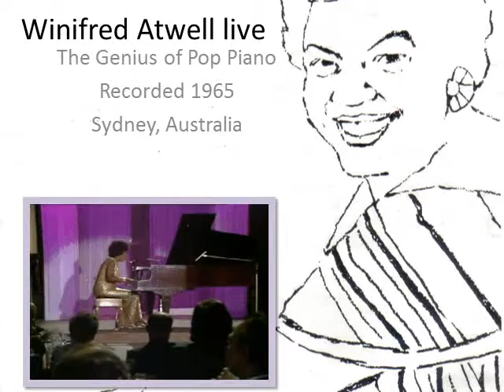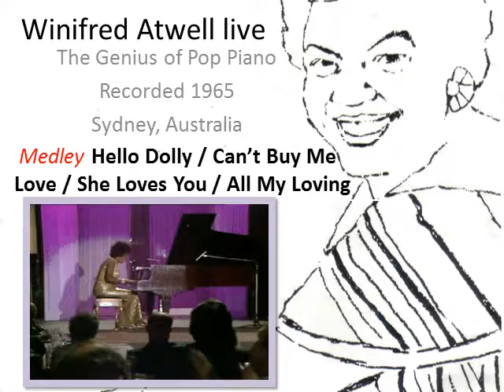WINIFRED ATWELL PLAYS THE BEATLES LIVE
DON'T MISS ALL MY WINIFRED ATWELL DOWNLOADS NOW POSTED, INCLUDING FROM MY OWN RECORDINGS OF WINIFRED ATWELL IN CONCERT, TAPED WITH HER PERMISSION AT LIVE VENUES.
This is a charming medley of old songs bracketing the show tune Hello Dolly with three Beatles hits, "Can't Buy Me Love," "All My Loving,"  and "She Loves You." Recorded in Sydney. Orchestra conducted by Terry Wilkinson, the music produced by Lew Levisohn.